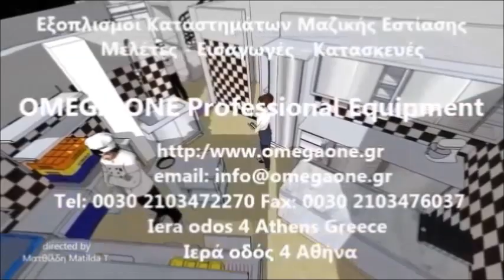Ηλεκτρικός Πίδακας - Ψύκτης Νερού / Drinking Water Fountains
rinkbrunnen
Trinkbrunnen mit Standsäule
Standsäule Trinkbrunnen mit Fußpedale
Trinkwasserbrunnen
Freestanding Chilled Drinking Water Fountain
Drinking Fountains
Water Fountain
Drinking Water Fountains
Ψύκτης Νερού ανοξείδωτος
Πίδακας  ανοξείδωτο σκρουτζζ
ηλεκτρικός ψύκτης επαγγελματικός
κρουνος ψυκτης νερου εξωτερικου χωρου
πιδακες νερου σχολείων
ΠΙΔΑΚΕΣ ΝΕΡΟΥ ΓΙΑ ΨΥΚΤΗ
επαγγελματικος πιδακας νερου κολώνα
Ψύκτες νερού βρύση πίδακας
Πίδακας Ψύκτης Νερού Επιδαπέδιος
ψυκτες νερου παγκου
επαγγελματικοι ψυκτες νερου τιμες μεταχειρισμενοι
ψυκτες νερου νοσοκομείων
ψυκτες νερου βρυσης τιμες
ψυκτες νερου προσφορες
ψυκτες νερου μεταχειρισμενοι τιμες
ψυκτες νερου δωρεαν
ψυκτες νερου πρακτικερ
ψυκτης - Επαγγελματικός Εξοπλισμός
ψυκτες νερου επαγγελματικοί σκρουτζζ
επαγγελματικοι ψυκτες εστίασης νερου
Επαγγελματικοί ψύκτες νερού δικτύου
επαγγελματικοι ψυκτες νερου αθηνα
Ψύκτης Νερού 60 LT
Ψύκτες Νερού για Τοποθέτηση κάτω από Γούρνα Συνεχούς Ροής.
Ψύκτες Νερού Τοποθέτηση κάτω από Γούρνα Συνεχούς Ροής δαπέδου
ψυκτης νερου 250 ποτηρια/ωρα δαπέδου
επαγγελματικοι ψυκτες νερου bar κατω παγκου
ΨΥΚΤΗΣ ΝΕΡΟΥ ΚΑΤΩ ΠΑΓΚΟΥ Μ-17 FRESH δαπέδου
ψυκτες νερου δαπέδου
ψυκτης νερου  FRESH
ψυκτης νερου υδροψυκτικη
ψυκτες νερου επαγγελματικοι σκρουτζζ
ψυκτες νερου ροης
ψυκτες νερου inox
ψυκτες νερου ψυκτες νερου πρακτικερ
επιτραπεζιοι ψυκτες νερου κωτσοβολοςςς
Επιτραπεζιοσ ψυκτησ νερου margaritt
Ψυκτησ νερου χρησιδανειο
ψυκτες νερου κωτσοβολοςςς
ψυκτες νερου praktikerr
ανοξείδωτος ψυκτης νερου δαπέδου
ψυκτης νερου επαγγελματικος μεταχειρισμενος
ψυκτες νερου ροης
Επιδαπέδιος ψυκτησ νερου
ψυκτες νερου βρυσης μεταχειρισμενοι τιμες
ψυκτης νερου
επιδαπεδιος ψυκτης νερου βικοςς
επιδαπεδιος ψυκτες νερου εστίασης
επιδαπεδιος ψυκτης νερου μεταχειρισμενος
ψυκτες νερου φιαλης
ψυκτης νερου με ψυγειο
ψυκτης νερου με συμπιεστη

Cube Drinking Fountain
Under Counter water cooler
water cooler fountain
диспенсър за вода с компресор
Fontaine à eau réfrigérée
Fontaine à eau sur réseau,
Économique Waterlogic
Trinkbrunnen aus Edelstahl,
Wasser Kaltwasser Trinkbrunnen
Water Solution Restaurant
vanddispenser til privat
acqua colonnina erogatore
erogatore acqua bar
erogatore acqua bar prezzi
chiller enfriador acuarios agua dulce y salada 300 litros.
chiller acuarios  250 litros.
SANITARNI ELEMENTI ZA PRANJE
FONTANA  za pitku vodu
strūklaka ūdensfiltrs
Geriamojo vandens fontanai iš nerūdijančio plieno
geriamojo vandens fontanėlis
drikkevannskjøler
Drikkefontene kjøler flaskefyller
álló vízadagoló
kompresszoros vízadagoló
drinkenfontein
Koude het Drinken van het roestvrij staal Fontein
питьевой фонтанчик с педальным пуском
Питний фонтанчик прямокутний
Bebedouro-de-Pressao-Inox
bebedouro coluna
źródełka wody pitnej cena
pitnej fontanny
Fantana pentru baut apa tip piedestal
Vodni bar Pitnik
Protočni hladnjaci za vodu FK17
nerezové pítko
dricksvattenfontän inomhus
pitné fontány
nerezové pitné fontány
 분수식 물 마시는 곳
усны бэлдэх
мөс хүйтэн усны бэлдэх босоо
biyo kulul iyo qabow
qaybiyaha biyaha qabow іша
fışkırtmalı su sebili okul
en ucuz su sebili
su soğutucu dolap
Su Soğutmalı Chiller
chiller soğutma fiyatları
sebili okul gemi tipi su makinası
წყლის აპარატი
kran untuk minum
minum air keran
kran air siap minum